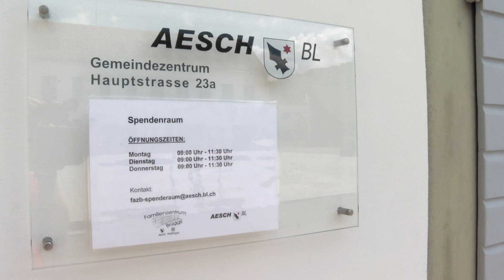Figurentheater Vagabu im Schloss-Chäller - Birsstadt-TV Aesch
Birsstadt-TV Aesch KW 22: Sonntagsmatinee im Schloss-Chäller und Spendenraum für Geflüchtete.